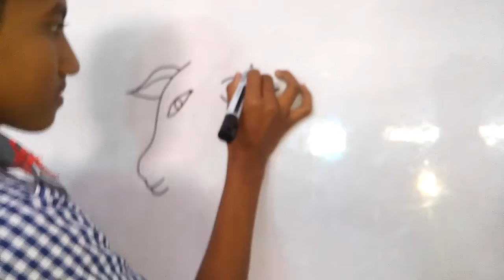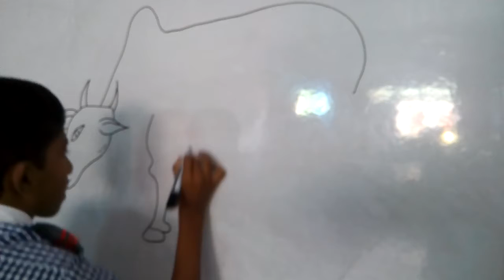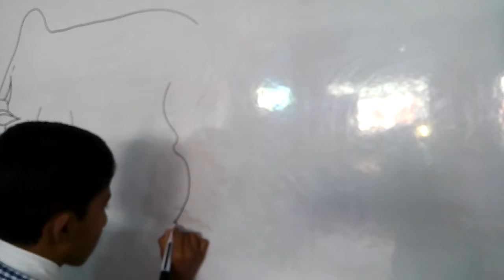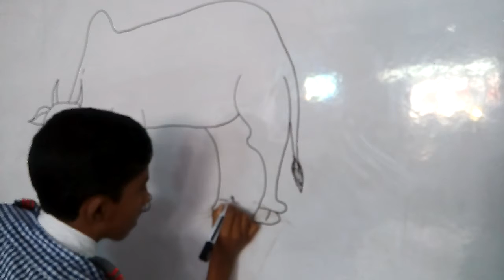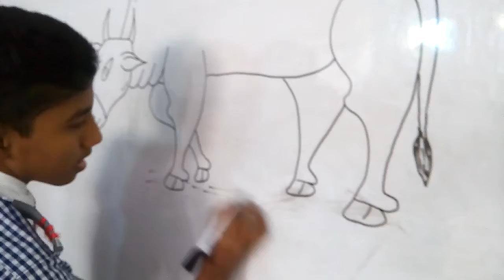একেই বলে বুদ্ধি। ছেলেটি খুব সুন্দর ভাবে ছবিটা আকলো | How to Drawing COW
একেই বলে বুদ্ধি।
# ছেলেটি খুব সুন্দর ভাবে ছবিটা আকলো
#How to Drawning COW | COW